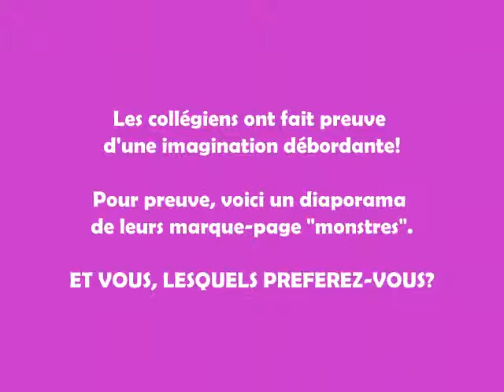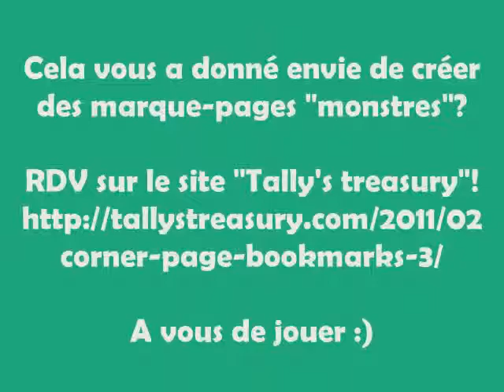Atelier marque-page (Club Lecture St-Tho)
D'après le tutoriel proposé sur le site Tally's treasury, les collégiens ont réalisé des marques-pages monstres.Créativité et couleurs au programme! :)